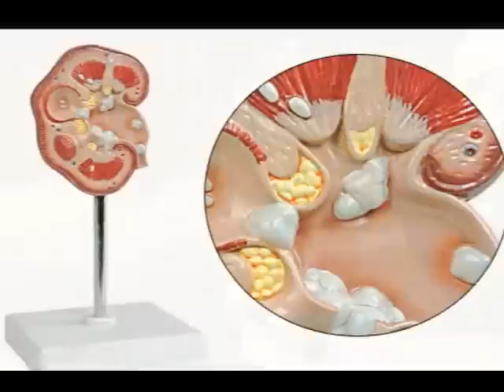Número de casos de pessoas com pedras nos rins aumenta 20% no verão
Quantos copos de água você já bebeu hoje? Você sabia que o ideal é tomar mais de 15 copos por dia, principalmente nos dias mais quentes?
Essa é uma das formas de evitar as pedras nos rins. A doença aumenta 20% no verão.